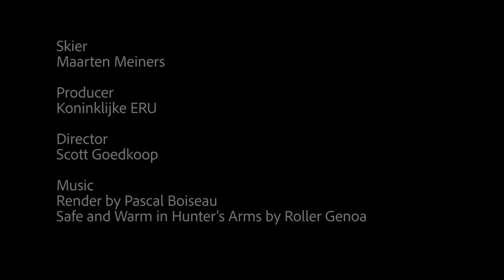Wat maakt skiën voor Maarten zo bijzonder? | Maarten Meiners | Aflevering 1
Wat maakt skiën voor Maarten Meiners zo bijzonder? Is dat hetzelfde als waarom jij graag op wintersport gaat? In deze video vertelt Maarten waar hij energie van krijgt en wat skiën voor hem zo uniek maakt.

Koninklijke ERU
Middellandse zee 7
3446 CG Woerden